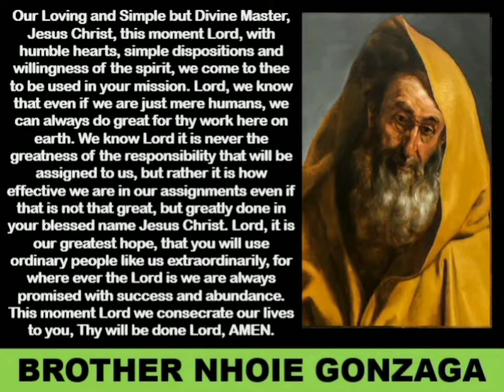7-Min With God (Chosen 12 Series 07) The Willing Disciple (James-A)